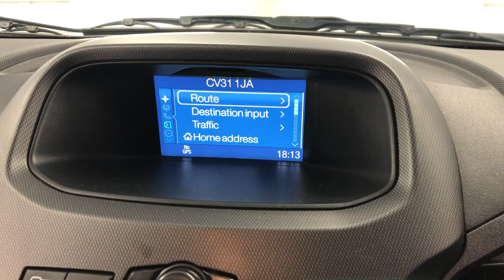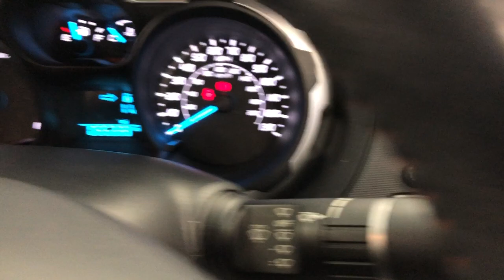Country Car Barford Warwickshire Used Ford Ranger for sale CV358DS